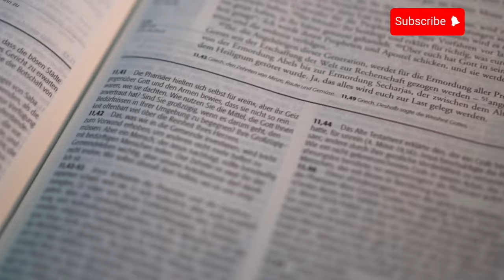5 Practical Tips To Nurture Your Spirituality as a New Mom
In this video,  I share my experience as a new mom looking to maintain her spiritual life amidst the demands of motherhood.

I hope I offered valuable advice to help new moms strike a balance between their motherhood responsibilities and their spiritual journey.